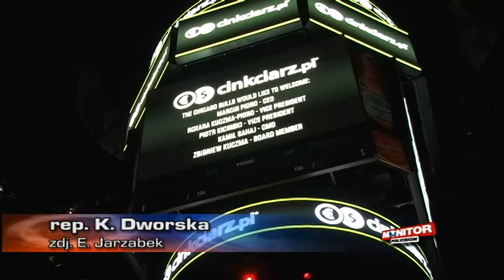Cinkciarz w United Center